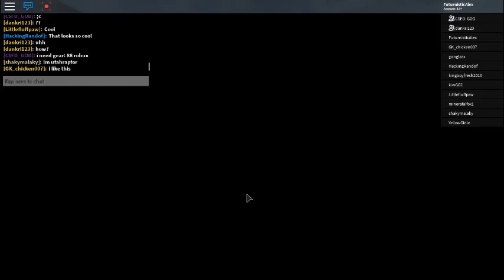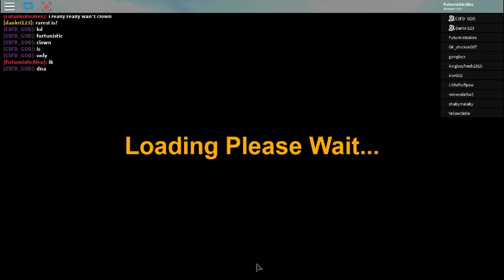PLAYING DINO SIM WITH NEW GAMEPASSES!